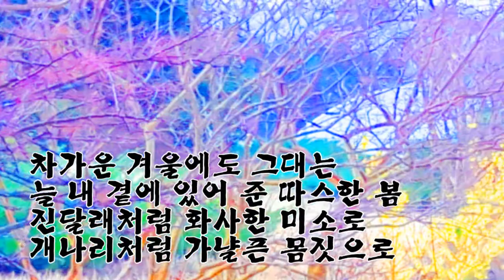봄 향기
최길용/시인/한국문학세상

차가운 겨울에도 그대는
늘 내 곁에 있어 준 따스한 봄
진달래처럼 화사한 미소로
개나리처럼 가냘픈 몸짓으로

금융위기로  실직하고
시작한 사업이 위태로울 때도
지진으로 건물이 흔들리고
화재로 집이 새까맣게 타지고
코로나로 갇혀 지낼 때도
늘 내 곁을 지켜준 당신

위장이 쭈글쭈글 해지고
폐에 잔구멍 수없이 뚫리고
무릎 허리가 삐꺽거릴 때도
당신의 따스한 손길이 있어
이겨낼 수 있었다오

노년에 내 가슴에 무수히 동백꽃 피어나고
장미가 춤추는 것도 모두가 당신 때문이라오
지금도 당신은 늘 꽃보다 아름다운 신부
따뜻한 봄의 향기

아 그대가 없었다면 어찌 봄을
맞이할 수 있었으리요.